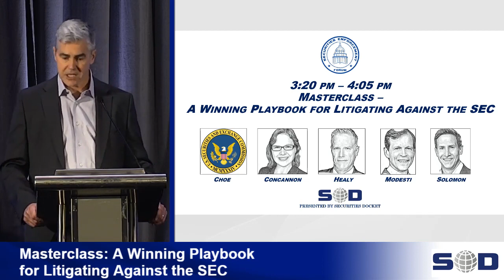Ripple's Attorney Matthew Solomon - A Winning Playbook for Litigating Against the SEC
Olivia Choe, Chief Litigation Counsel, SEC